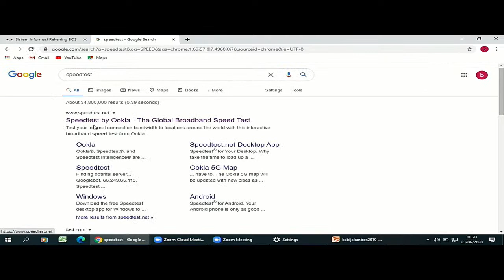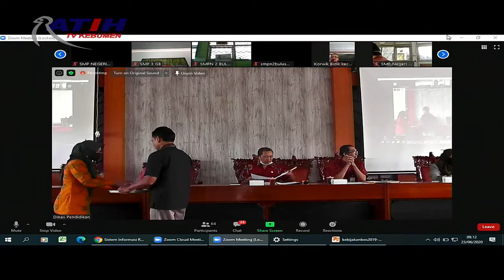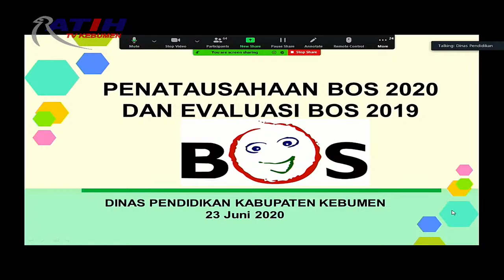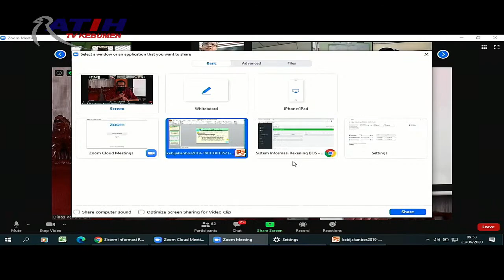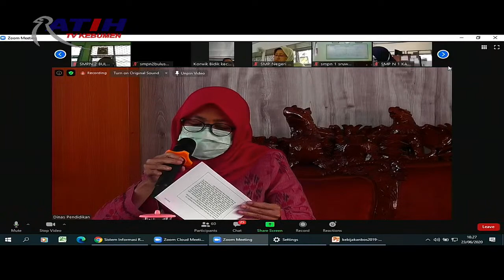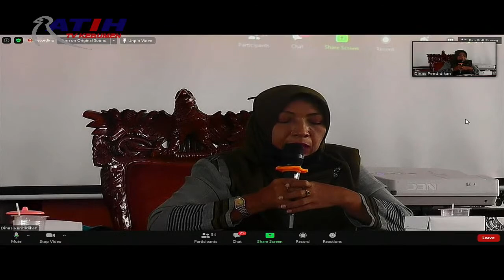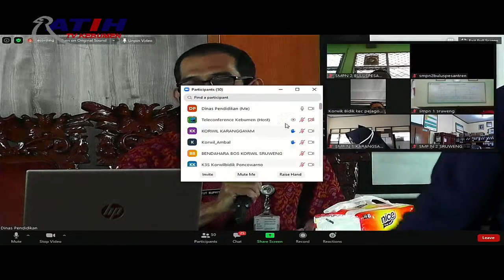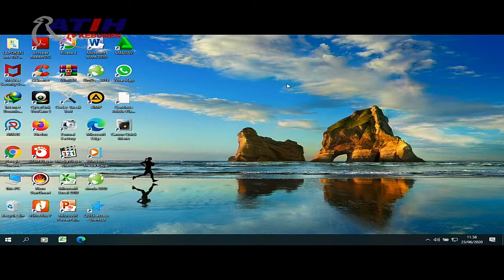RATIH TV KEBUMEN